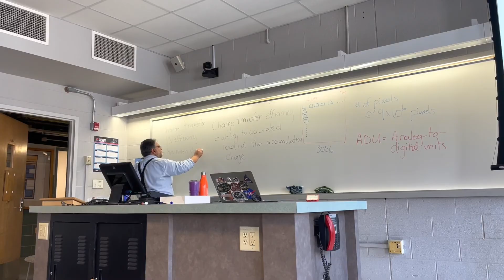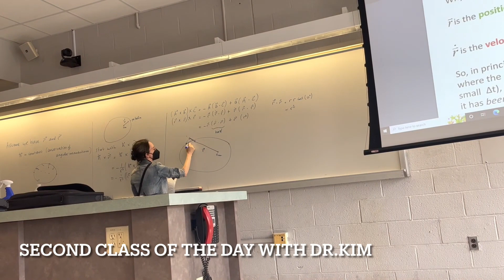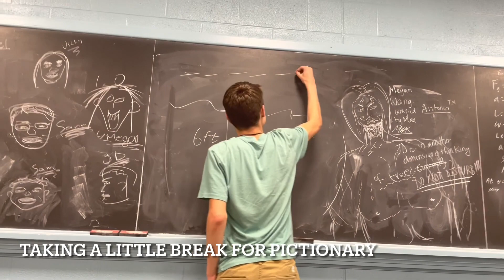A Day in the Life of SSP @ UNC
Here is a little vlog of a day at SSP (Summer Science Program) at UNC for astrophysics! SSP was definitely one of the best experiences I have ever had and I would just like to share a little bit of my experience with everyone :) I hope you enjoy!

Thank you to everyone who is featured in this video (and everyone at SSP in general), I love y'all! More SSP content coming soon haha :P